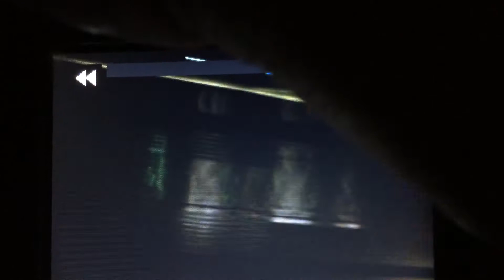Amtrak 130 leads 59 p2